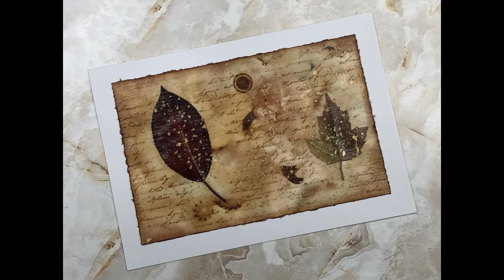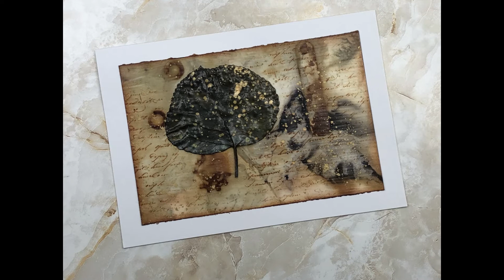Easy Card Ideas - Vintage Leaf Art Cards Sets 2 & 3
This is one of my FAVORITE ways to do mixed media art cards. With a few simple materials, some botanicals, and decorative paper, we can create pure magic. Grab your supplies and let's do this.

KORY'S ART CAFE - ETSY SHOP AND SOCIAL MEDIA LINKS

Traces
Onthou
Catharsis